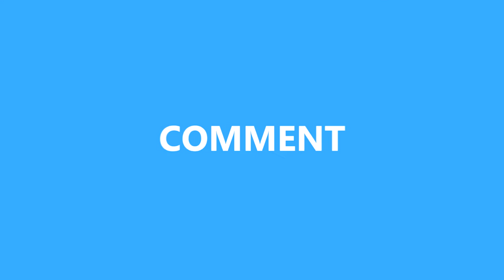*Go Around* A320 Eurowings at Hamburg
This is why I love Hamburg! Airbus Testflights with Go Arounds in EDDH!
After waiting for over One Hour it was a really big Present for me !
Unfortunately it is only a Eurowings livery and no "exotic" one !
Nevertheless, I hope you like it!
Next Video: A320SL Vueling "Pepsi" Livery